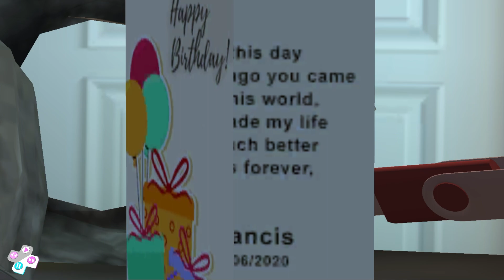Miss Evil Teacher Update Scary Teacher 3D Trolling Miss T New Day Gameplay